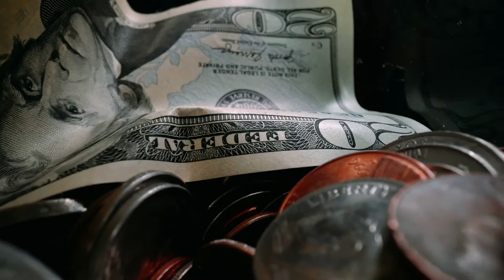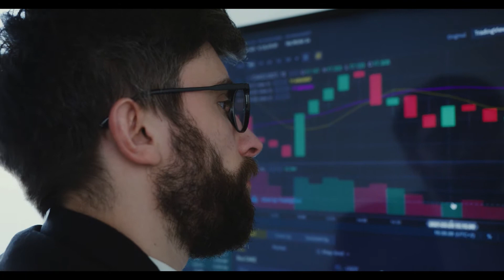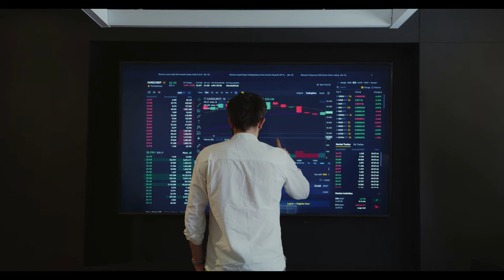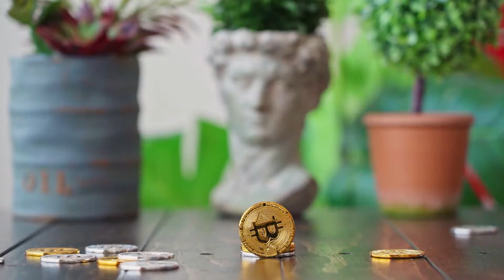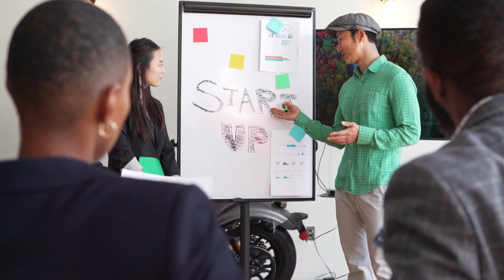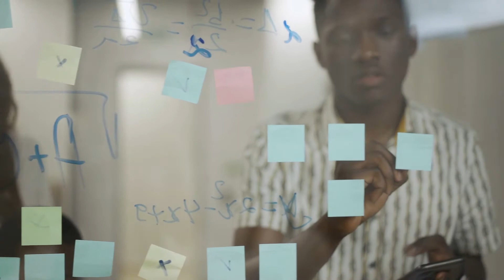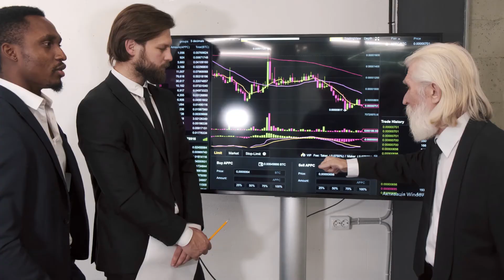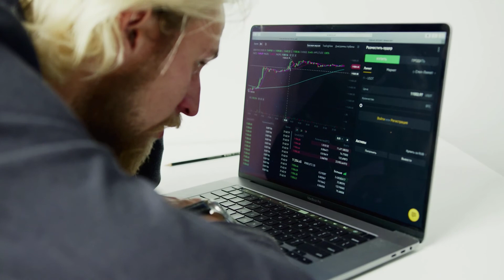The Metaverse Conquering Beast METAZILLA#Metaverse#cryptonew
The Metaverse-Conquering Beast: METAZILLA
What is the MetaZilla Project?

MetaZilla is a community-driven project born out of the combination of the city-destroying beast Godzilla and the realm beyond reality called the Metaverse. The MetaZilla project had one objective in mind from the start and that is “The conquer and conquest of the Metaverse” through any means possible. It is operated by a team of 6 ambitious members having various experiences, backgrounds and skills in the cryptocurrency industry and have been able to deliver constant and necessary updates to the MetaZilla project and community. The MetaZilla project has grown quite in size as of time of writing, currently featuring a play-to-earn game called “Destroy the Fudders”, a community composed of over 18,000 holders and an NFT Collection that is about to be released alongside an NFT marketplace built on top of the MetaZilla website!

The Birth of MetaZilla

The MetaZilla project began its debut on the 29th of October 2021 through stealth launching the $MZ token on the Binance Smart Chain, with a starting marketcap of only 500$ and a total supply of 69,000,000,000,000,000,000,000 $MZ tokens. The token didn’t take long before exploding, in fact it went to a marketcap of 3,200,000$ in under 16 hours and that showed the team just how much demand and hype was being created by the MetaZilla Community!

During the early days of the MetaZilla project, the team and community had been communicating and working together constantly to envision the future of the MetaZilla project and how it will come to accomplish the goal of conquering the Metaverse, to that end various development and marketing plans had already been made and initiated. Without any haste, the team went on to update the MetaZilla Brand reflecting the vision of both team and community, documented the road that MetaZilla will be following on its Whitepaper and initiated the massive marketing strategy, which was then followed by an immediate attempt to break the all time high price!

The plans that had been included were the development and release of MetaZilla play-to-earn games, the design and release of MetaZilla NFT collections and development towards achieving cross-chain interoperability to expand the universe in which MetaZilla exists in.

MetaZilla’s “Destroy ALL Fudders” Play-to-Earn Game

The first play-to-earn game developed by the MetaZilla team is called “Destroy All Fudders”, it is a “shoot em up” themed arcade game where the objective is to get a high score on the wallet leaderboard shared with other $MZ token holders!

In order to be eligible to play the game, you will need to hold a minimum of 5,500,000,000,000,000,000 $MZ tokens in your cryptocurrency wallet, which can be obtained through Pancakeswap, after which you will need to connect your wallet to the website. Once connected, the objective is to destroy as much fudders as possible by manoeuvring your MetaZilla and shooting the fudders with MetaZilla’s Beams of Destruction before getting overwhelmed by the endless waves of FUD, to have the game ended and only as ready to give it to the Fudders all over again!

Your score is calculated by the amount of Fudders you take down and if you manage to score in the top 30 wallets on the leaderboard, then you are eligible for a prize reward in $MZ tokens.

They are airdropped directly to your wallet and the amount of $MZ tokens you earn are related to your ranking on the leaderboard, which means top scorers will earn more $MZ tokens and as the project appreciates in value, the reward’s value will only increase!